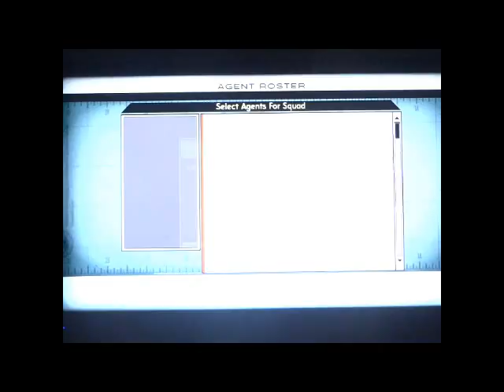Let's Play The Bureau XCOM DECLASSIFIED DLC Part 34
Kicked some major ass folks